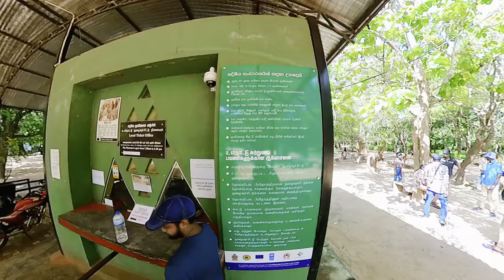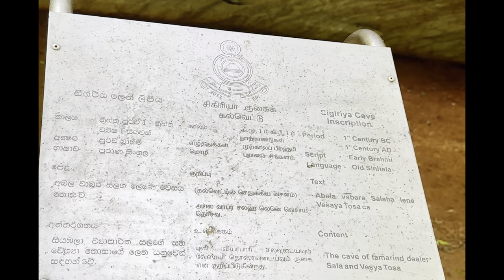Discover The Secret Treasures Of Sigiriya In This Travel Vlog - Don't Miss Out!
Sigiriya, located in Sri Lanka, is a stunning ancient rock fortress built in the 5th century by King Kashyapa. Known as the "Lion Rock" due to the massive lion's paws at its entrance, it features beautiful frescoes, a Mirror Wall with ancient inscriptions, and exquisite gardens. This UNESCO World Heritage Site is celebrated for its unique architecture and historical significance, making it a must-visit destination.

sigiriya  travel treasures  @mayajanaka